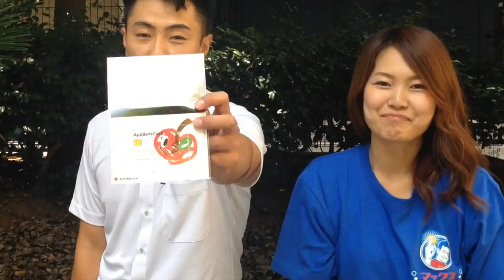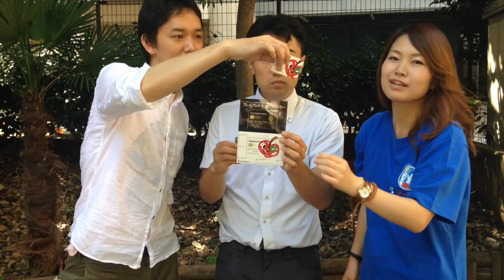プレミアム感が嬉しい！AppBankオリジナル「ICカードステッカー！」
» Incase：PCバッグ

‹撮影機材›
» Mr.TATEのリスト - Kit

↓動画投稿時の概要欄の内容はこちら↓
マックスむらいのICカードステッカー！待望のZちゃんも製品化！SuicaやNESiCAに貼付けよう！
今回は開発者の宮下氏も呼んでバイヤー！

▼ マックスむらい&AppBank Store Zちゃん プレミアムICカードステッカー

このチャンネルでは私『バイヤー〝たてさん〟』が
仕入れをする中で見つけた面白い商品や役立つ商品をたくさん紹介していきます！

ぜひ、よろしくお願い致します！ バイヤー！！！

◆ 動画に出てる人 - - -

　▼ バイヤー〝たてさん〟（Masahira TATE）

◆ 関連リンク  - - -

　▼ パズドラ屋
★元バイヤーたてさんの新チャンル、登録をお願いします！